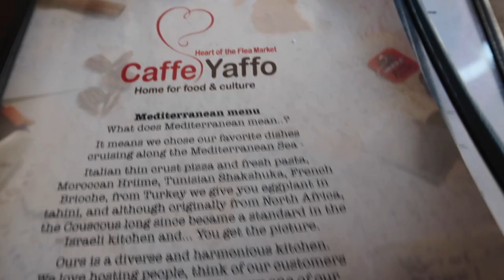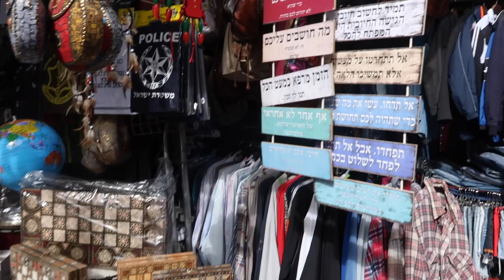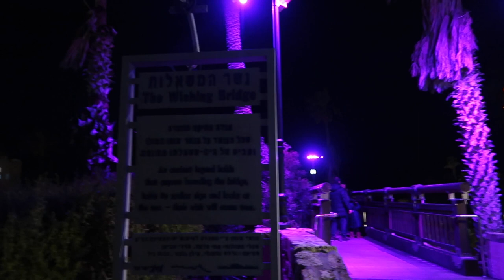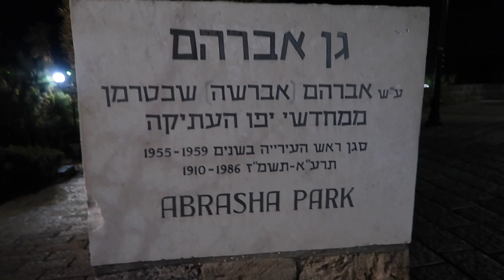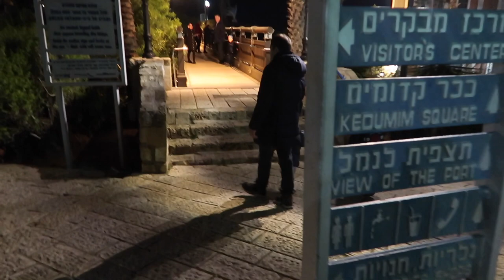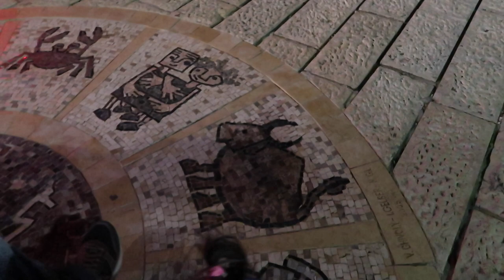TEL AVIV, ISRAEL 🇮🇱 VLOG 2020 || FILIPINA-SPANISH FAMILY || JOBY MAY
Hello everyone! Today's video, I will show you around Tel Aviv, Israel. During the day my husband was so busy as he needed to work so me and the kids roamed  around and explored the city. I compressed the video and it was taken in different days. I hope you guys enjoyed this Israel vlog. Stay tune for the upcoming videos from our JORDAN TRIP.
THANK YOU SO MUCH FOR THE LOVE AND SUPPORT. IT MEANS THE WORLD TO ME. YOU BEAUTIFUL PEOPLE ROCK!

2.  "Its fair use" No copyright is claimed and to the extent  that material may appear to be infringed , I assert that such alleged infringement is permissible under U.S. and Philippine copyright law. If you believe material have been used in an unauthorized manner, please contact the poster.
3. This Video is not associated with any company or products mentioned on the video.